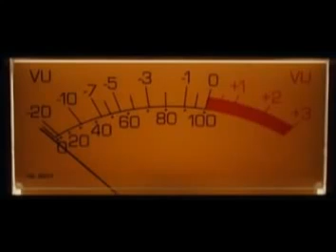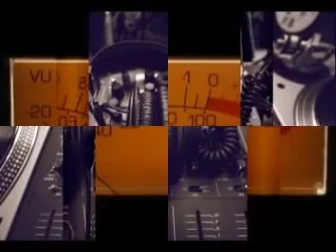Sharon Redd Love Insurance Extended 1980